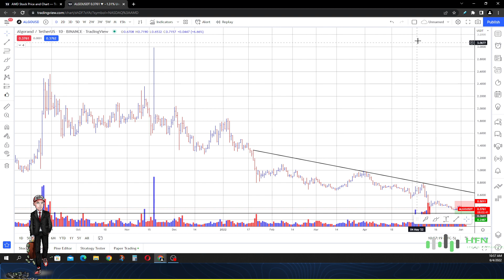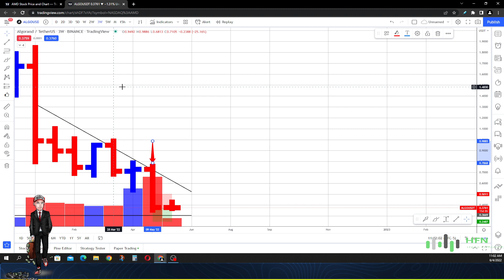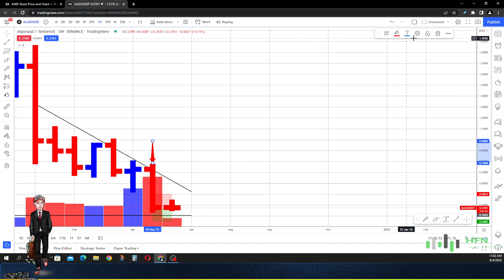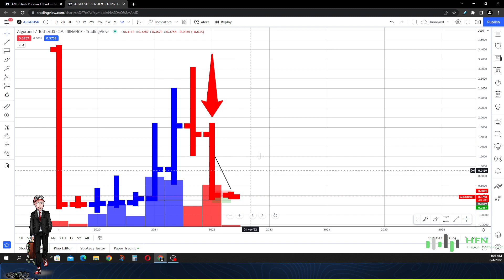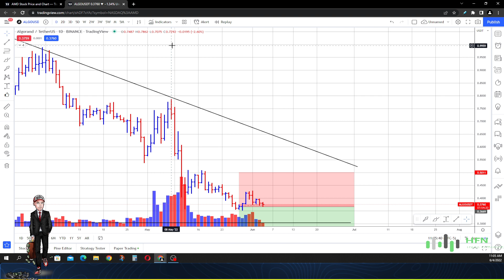Algorand Price Prediction - ALGO Coin On Pace To Explode 30%?